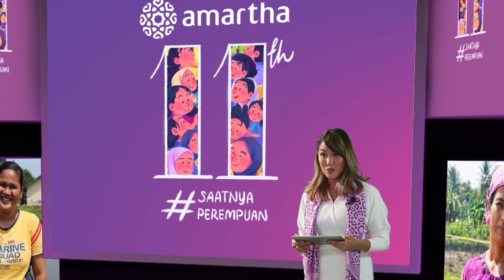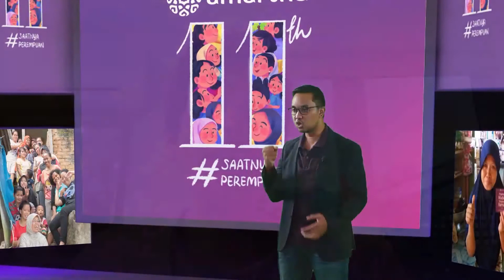Amartha 11 Tahun Highlights